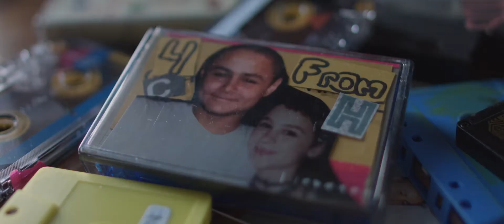Brand New Old Love Trailer (2018) | DC Trailers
Brand New Old Love Starring Arturo Castro, Aya Cash, Josh Brener, Mindy Sterling, Brian Doyle-Murray. Genres: Romance, Comedy.

US Release Date: 28 August 2018
Directed by: Cat Rhinehart
Synopsis: Charlie and Hannah were best friends in high school, bonding over suburbia punk-rock pipe dreams and middle-class teenage angst. In love with each other but never bold enough to say it, the pair jokingly made a pact that if neither were married by the time they turned 30, they’d be together. It was a promise. And a promise is a promise. Now almost 15 years later, Charlie lives in LA and is failing at his backup plan turned career as a personal trainer. When he sees Hannah on a trip back home for his niece’s christening and more importantly his punk band’s reunion show, the two pick up right where they left off and drunkenly decide to go through with their old marriage pact. However, reality is harsher than a massive hangover!
Not only are Charlie and Hannah, not in love, they don't even like each other. But Hannah, running from her past and Charlie, desperate to not fail again, decide to try and make it work!